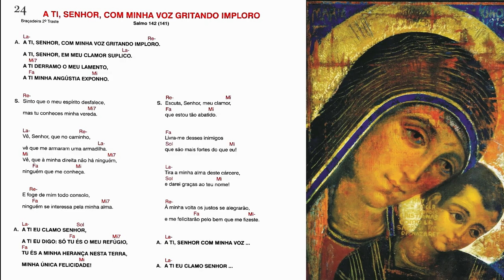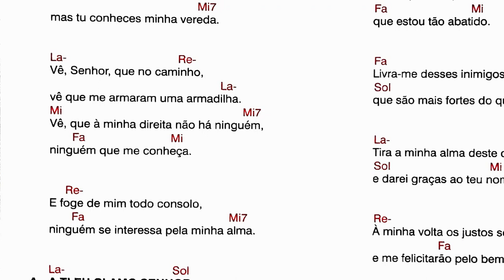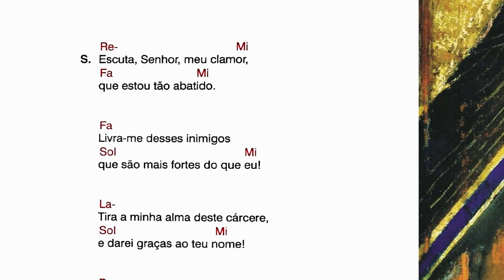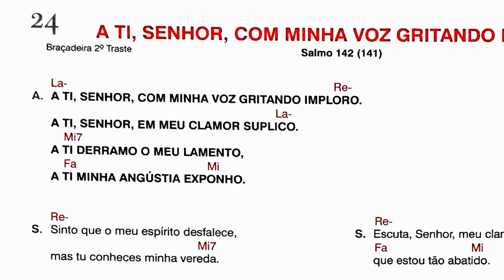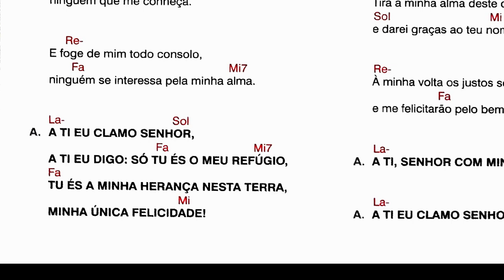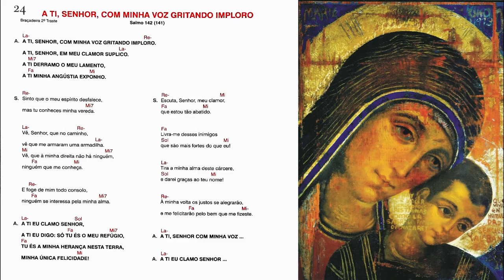A TI, SENHOR, COM MINHA VOZ GRITANDO IMPLORO - SALMO 142 (141)